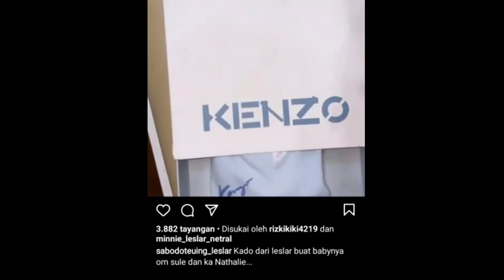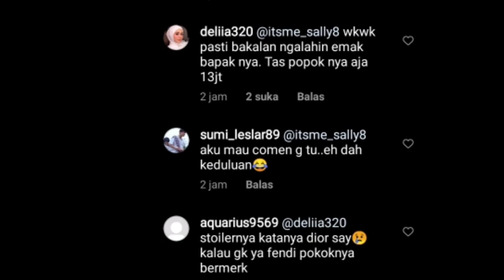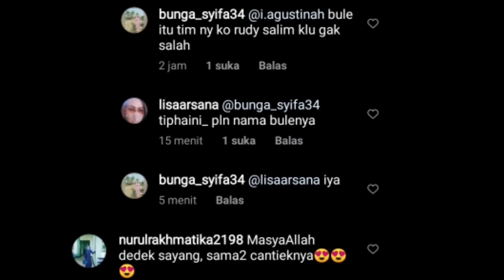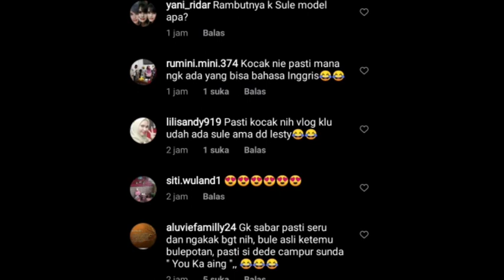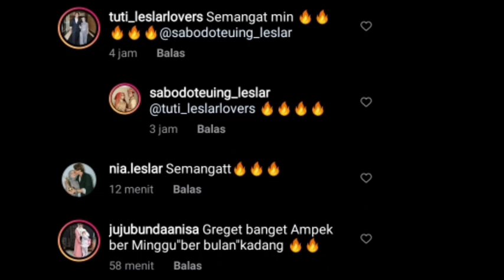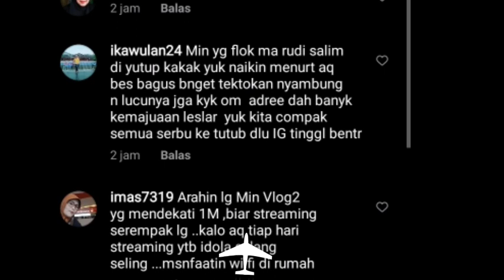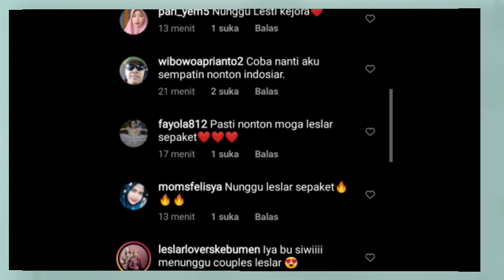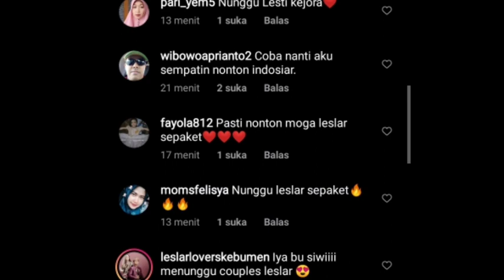TEMBUS 1 M !! AKHIRNYA LESTI KEJORA UNGGAH INI DI IGSNYA IBU SIWI LANGSUNG ANGKAT BICARA